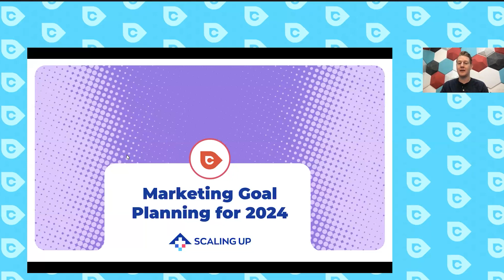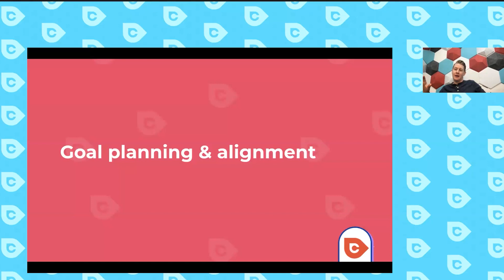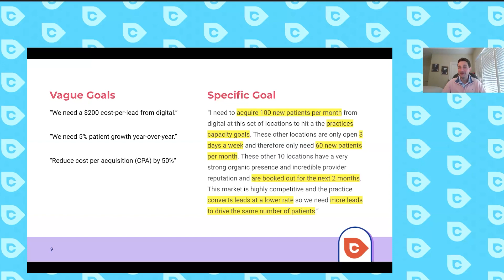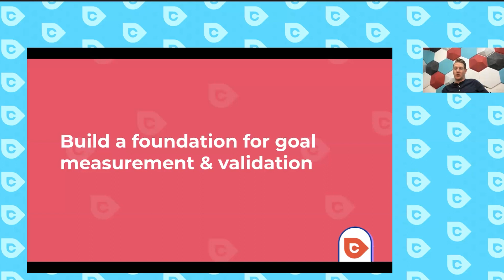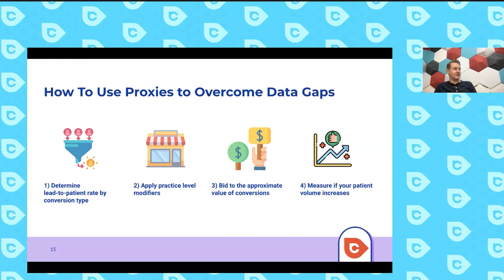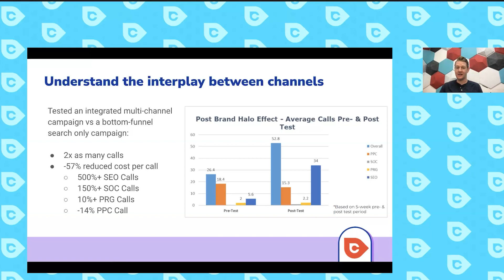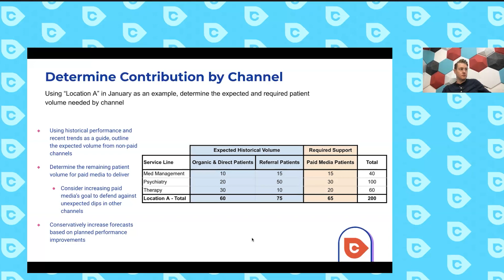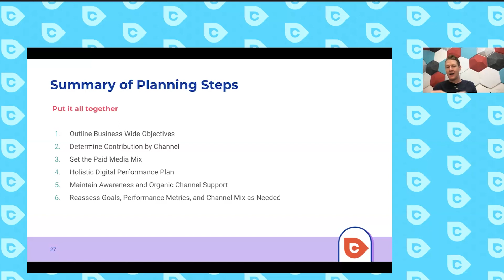Healthcare Marketing Goal Planning for 2024 - Live Panel Session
Learn how to create well-defined goals that will guide your digital marketing strategy in 2024 in this 1hr session from Scaling Up!

Our brilliant team teaches you how to set tangible goals aligned with your business objectives, tailor them to specific locations/brand needs, and connect goals with crucial reporting KPIs.

You’ll hear from Cardinal experts:

✨ Lauren Leone // Chief Growth Officer
✨ Richard Briddock // Chief Strategy Officer
✨ Robert Sauter, MScA // VP of Owned & Earned Media
✨ Evan Ilgenfritz // Director of Paid Media

Elevate your marketing strategy. Reach your goals.